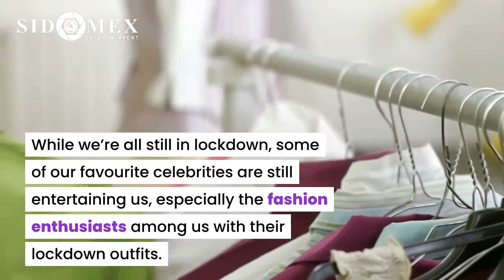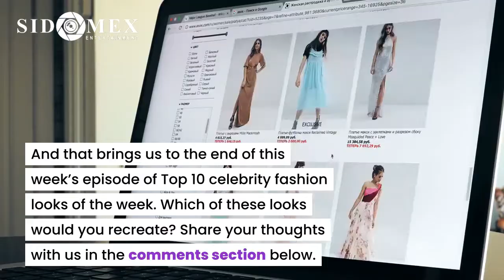Top 10 Celebrity Fashion Look of the Week [Friday, May 1, 2020]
Top 10 Celebrity Fashion Of The Week: Tiwa Savage, Funke Akindele, Ike Onyema share stylish looks

While we’re all still in lockdown, some of our favorite celebrities are still entertaining us, especially the fashion enthusiasts among us with their lockdown outfits. While some of them went all out, others chose to go for simple looks.

Some of the celebrities on this list include Tiwa Savage, Funke Akindele, BBN’s Ike Onyema, Beverly Naya, and many others.

Without further ado, let’s jump into our list of best-dressed celebrities on Instagram this week.

10. Sophie Alakija (0:41)
Sophie Alakija recently shared a picture on her IG page to wish her followers a happy Ramadan. In the post, she wore a stunning black dress which she paired with simple makeup and statement earrings.

9. Yvonne Nelson (1:00)
Yvonne Nelson paired this simple pink dress with fur sandals and a crossbody bag. She accessorized simply with a bracelet and simple makeup. Her beautiful smile is all that this outfit needed to be perfect.

8. Kim Oprah (1:19)
Big Brother Nigeria reality TV star, Kim Oprah looks like a superstar in her simple sheer two-piece and her bucket hat. The sheer outfit is well complimented by her huge sunglasses and her sneakers from Steve Madden.

7. Funke Akindele (1:44)
Funke Akindele shared a picture of herself on IG wearing a cute patterned dress and white sneakers. She looks amazing and the smile on her face is all fans want to see right now.

6. Tiwa Savage (2:00)
Tiwa Savage dressed up for a Zoom meeting in a monochrome outfit consisting of black trousers and a black tank top, pairing it with statement earrings, bracelets, and necklaces.

5. Ike Onyema (2:23)
Ike Onyema constantly shows up in amazing outfits and this time, it’s no different. On his IG page, he shared a picture of himself wearing a two-piece red outfit paired with a black tank top and white sneakers.

4. Sharon Ooja (2:43)
The beautiful actress and fashionista shared this photo of her wearing a pretty patterned top and a brown skirt. What stands out from her outfit is her gorgeous hair.

3. Omashola Oburoh (3:10)
In this post he shared on IG, he's wearing a simple white shirt, ripped jeans, and sneakers, he looks ready to go. For more comfort, he added a fur-lined jacket.

2. Beverly Naya (3:26)
Beverly Naya looks amazing in this outfit. Her monochrome block outfit is not ordinary – she’s wearing fringe trousers, a cropped top, and a tulle jacket. She added the pop of color with her earrings and those pretty shoes.

1. Akin Faminu (3:51)
Akin Faminu never misses the mark when it comes to style. For his latest look, he is wearing a wide-legged suit with tassels on the edges of the suit itself and the trousers. He paired this look with slippers and a black shirt.

And that brings us to the end of this week’s episode of Top 10 celebrity fashion looks of the week.
Which of these looks would you recreate?
Share your thoughts with us in the comments section below.